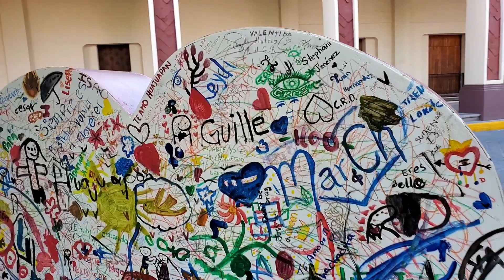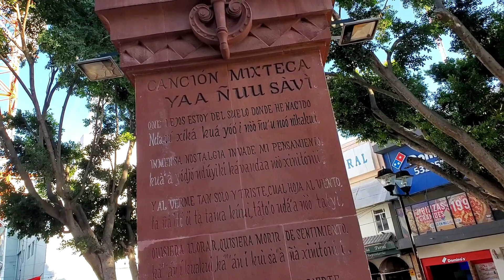RECORRIDO POR CENTRO DE HUAJUAPAN DE LEÓN, OAXACA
hola hola que tal amigos el día de hoy les traigo un pequeño video donde les muestro el centro de la ciudad de huajuapan de leon espero les guste y no olvides compartir y suscribirte a el canal de YouTube saludos 🤗 😉

mis redes de contacto